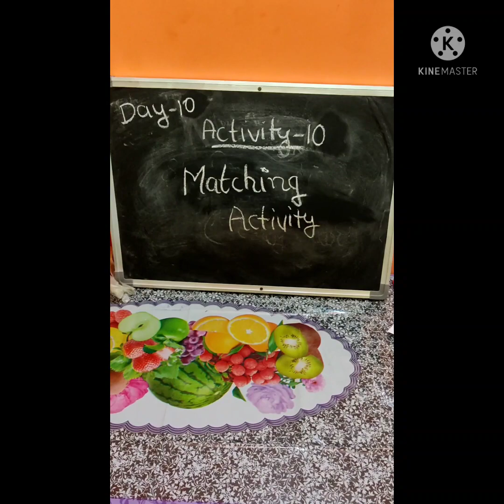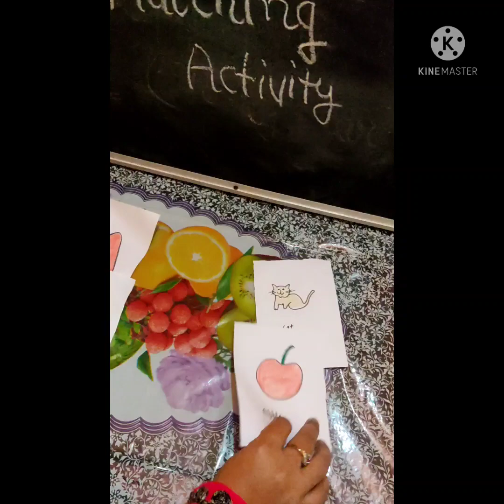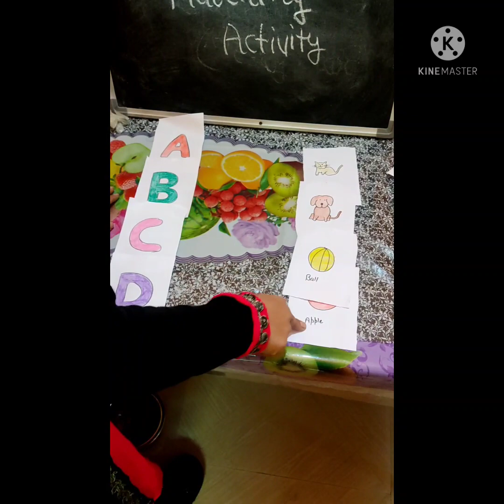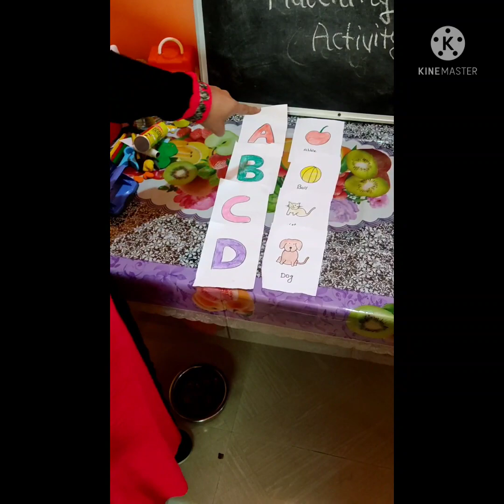Phase 2 Activity 10 Dece Project